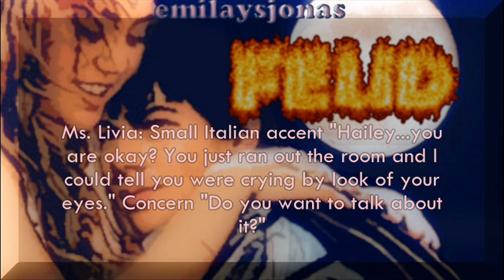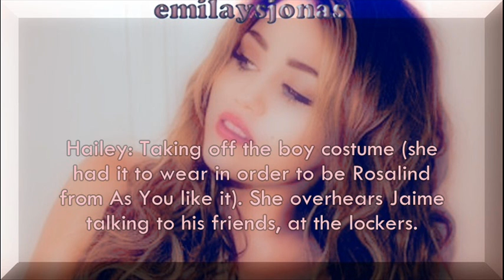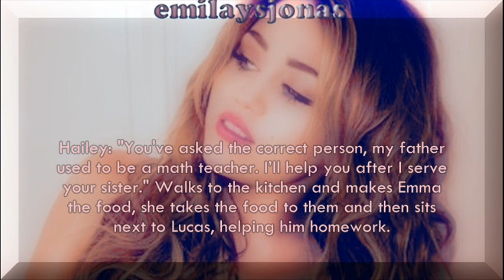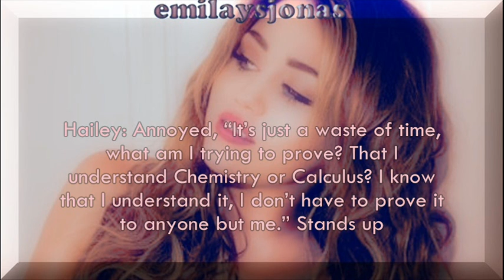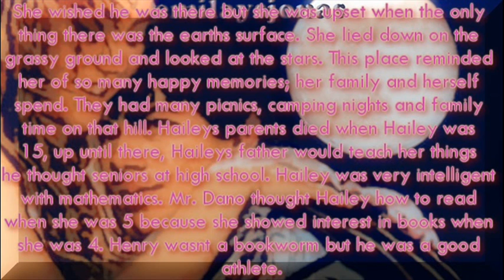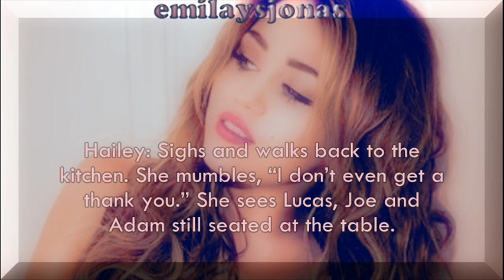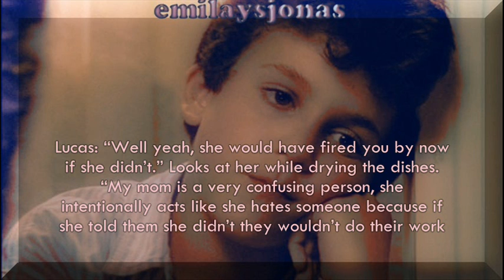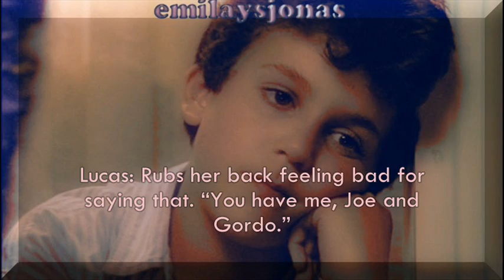Feud Part 2